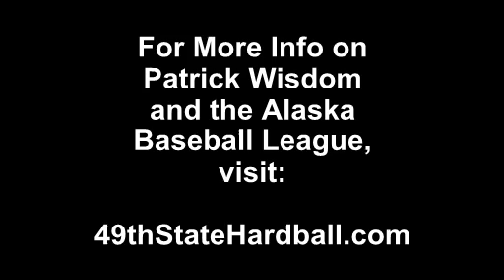Wisdom, Patrick - Scouting Video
Patrick Wisdom of St. Mary's batting for the Peninsula Oilers of the Alaska Baseball League.